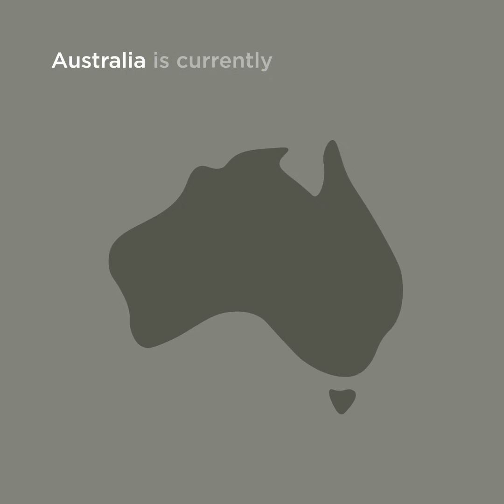Keeping the lights on with renewable energy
As Australia’s transition to renewable energy continues to pick up pace, we take a look at what Australia’s energy supply will look like and how renewable energy will provide cheap, clean and reliable energy.